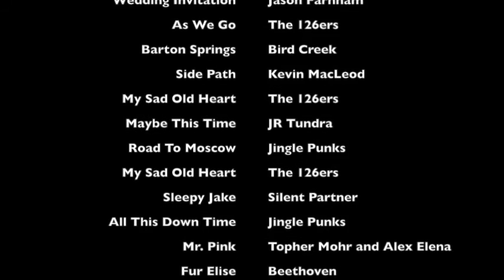Art and Business of Durga Puja - Featuring Durga Puja Artists - Documentary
Art and Business of Durga Puja - Featuring Durga Puja Artists - Documentary (Bengali With English Subtitles).

In this Documentary by the DurgaOnline Team, various Durga Puja Artists of Kolkata speak about their views on Art and Business involving the Great Festival of Durga Puja in Kolkata. The Language spoken here is Bengali, but the English subtitles are available.

Featuring Artists: (In the order of Appearance) Sanatan Dinda, Saumya Bandyopadhyay, Subodh Roy, Amar Sarkar, Anirban Das, Avijit Das, Subha, Dipak Ghosh, Naba Kumar Pal, Partha Dasgupta, Prasanta Pal, Purnendu Dey, Rabin Roy, Rono Banerjee, Shibsankar Das, Somnath Mukherjee, Souryaajit Banerjee, Subrata Banerjee, Susanta Paul, Bablu Banik, Gopal Poddar, Parimal Paul, Ashim Paul, Krishnapriya Dasgupta, Sanatan Rudra Pal & Bhabatosh Sutar

Produced By: DurgaOnline.com
Concept and Direction: Praveen Dhanuka
Camerawork: Navin Dhanuka, Satadru Kar and Nitin Dhanuka
Editors: Praveen Dhanuka and Prerna Bhotika

P.S. The interviews were taken in 2013, We are publishing it now. All views are of the respective Artists, DurgaOnline is not responsible for it.